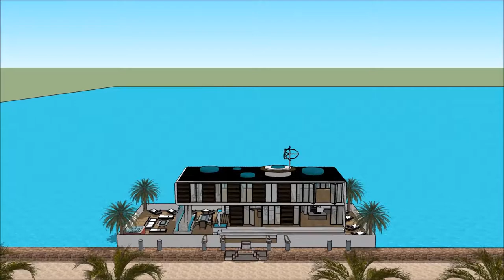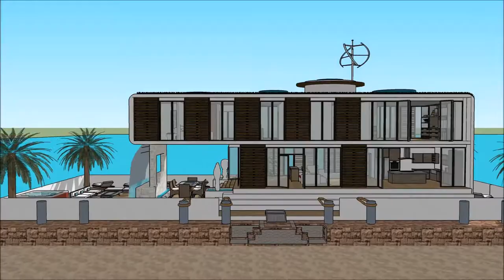Íslenskur arkitektúr Húsbát Húsbátur Fljótandi Hús hönnun Amsterdam arkitekt 3D vatn hús sketchup lú